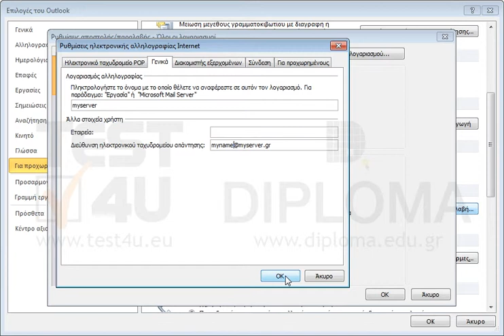Υπάρχει ήδη ένας λογαριασμός email. Αλλάξτε το εμφανιζόμενο όνομα χρήστη (στις επιλογές των...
Υπάρχει ήδη ένας λογαριασμός email. Αλλάξτε το εμφανιζόμενο όνομα χρήστη (στις επιλογές των στοιχείων του χρήστη) σε myusername και την ηλεκτρονική διεύθυνση σε . Τέλος, ορίστε σαν διεύθυνση απαντήσεων την .